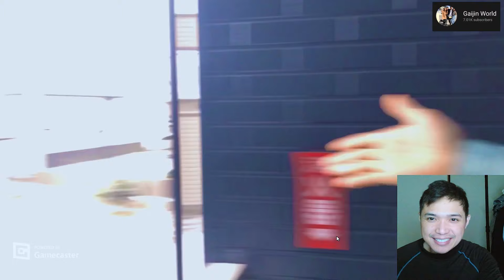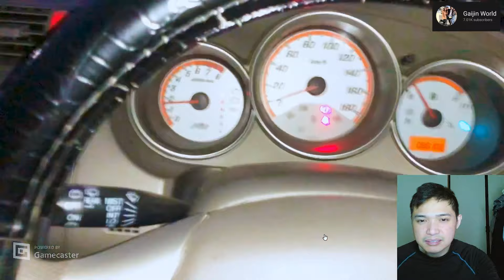DRIVING IN JAPAN DURING WINTER SEASON! GAANO KAHIRAP MAG DRIVE SA DAAN NA PURO SNOW?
japan,
snow,
japan snow,
snow japan,
winter in japan,
japan snow storm,
japan travel,
japan winter,
snow storm japan,
japan snow festival,
japan snowfall,
snow storm,
heavy snow,
japan vlog,
winter storm,
snow in japan,
winter snow,
life in japan,
winter japan,
huge snow japan,
snowy japan,
japan walk,
snow storm in japan,
japan winter tour,
japan trip winter,
japan snow 2022,
japan snow trip,
pinoy in japan,